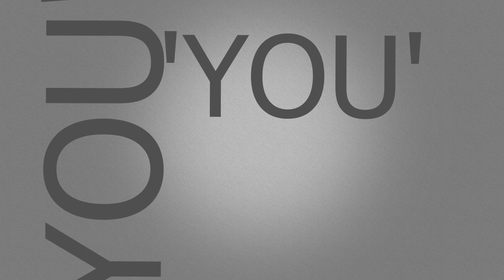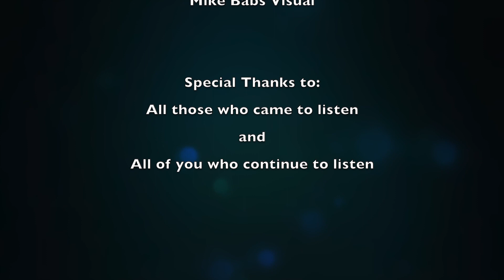Eneeks - You - Studio Session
Eneeks - You - Studio Session from the Dreammaker EP •
Eneeks gives a live studio performance with his band from his new EP Dreammaker. The song 'You' is about the people that have made an impact on the artist life. Please follow the link below to find out more about Dreammaker